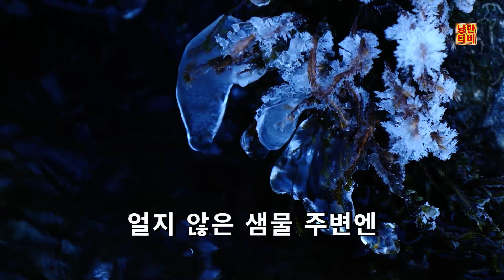천연기념물 수달의 저녁식사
어스름한 저녁 얼음위에서 큰물고기를 잡아 맛있게먹고있다